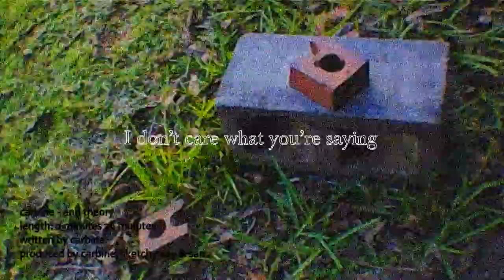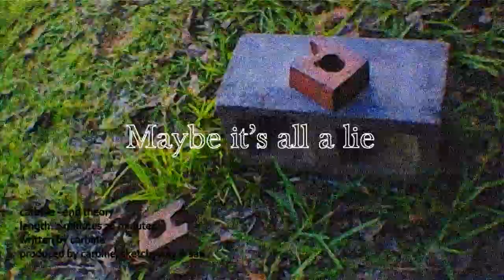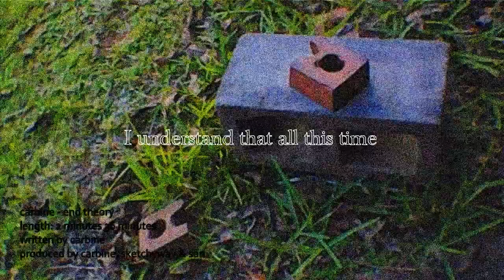carbine - end theory (Fan-made Lyric Video)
Hi y'all, I made a new lyric video for carbine's latest song "end theory" out of boredom (since I have a cold).